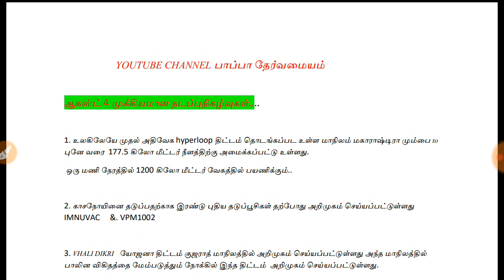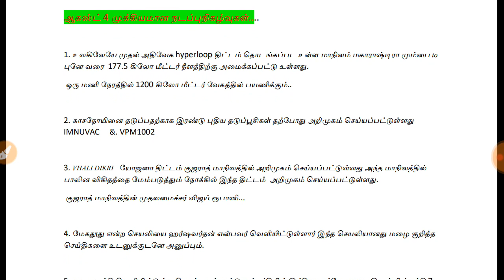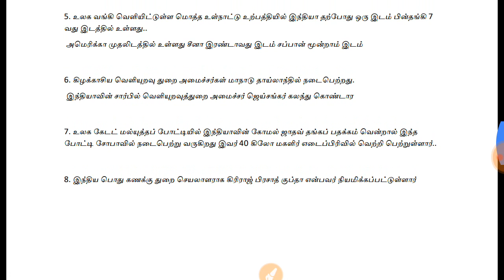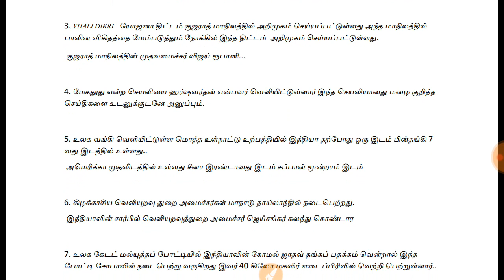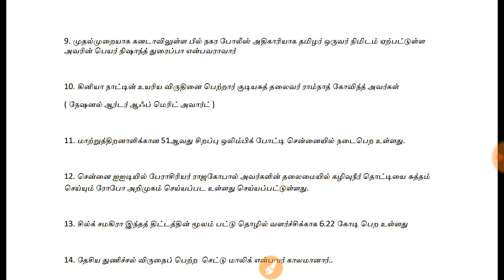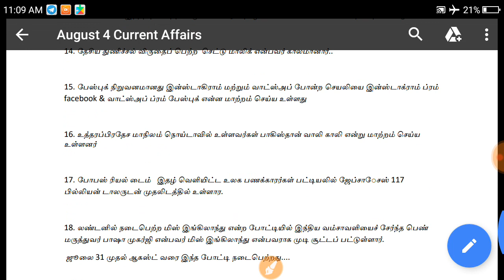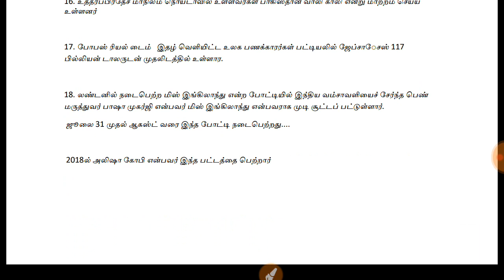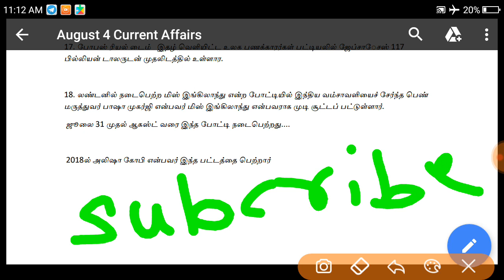August 4th Current Affairs ( Refer From Dinamani and Hindu Newspaper )